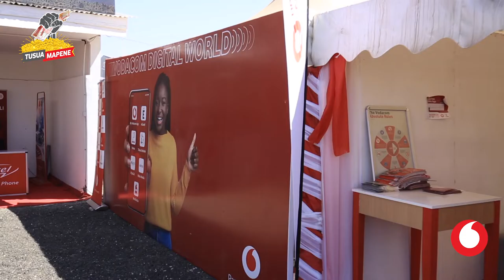Mshindi wa gari jipya aina ya Suzuki S-Presso kutoka Tusua Mapene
Bi. Editha John kutoka Mufindi ndio aliibuka mshindi wa gari jipya aina ya Suzuki S-Presso kutoka Tusua Mapene. Hata wewe unaweza kuwa mshindi, endelea kushiriki kwa kutuma Neno VODA kwenda 15544 au kwa M-Pesa piga * 150*00# kisha 3 halafu 7 upate vifurushi vya kete.